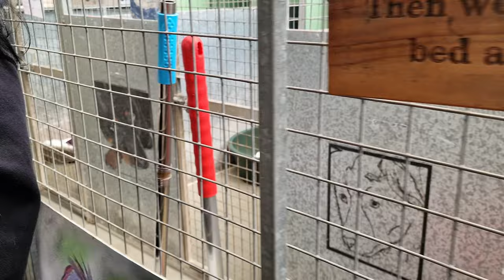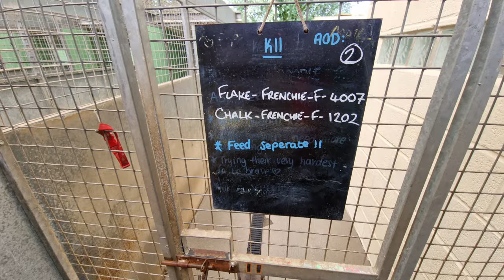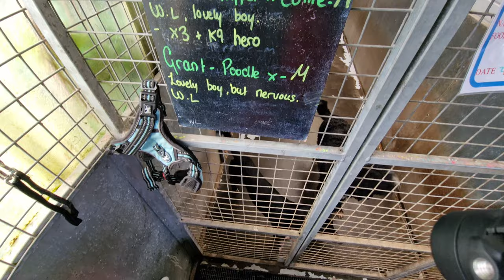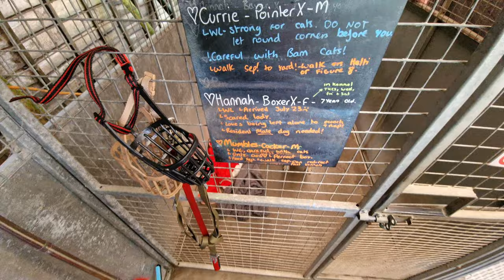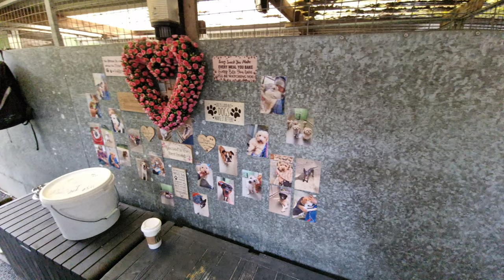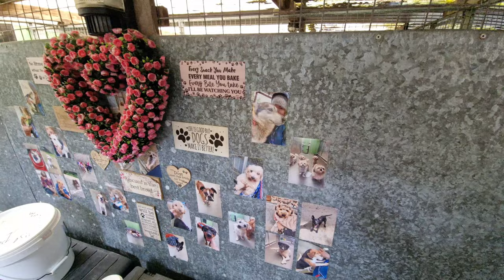SZalony reportaż. Z wizytą.